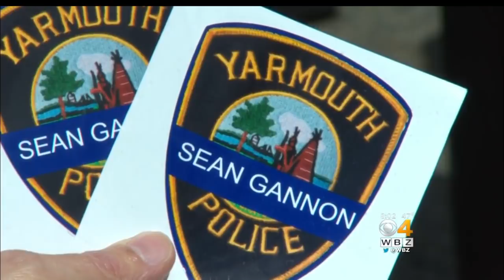Final Farewell For Fallen Officer Sean Gannon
Thousands from across the nation and even other counties came to pay their respects in a final farewell to fallen Yarmouth Police Officer Sean Gannon. WBZ's Juli McDonald has the story.